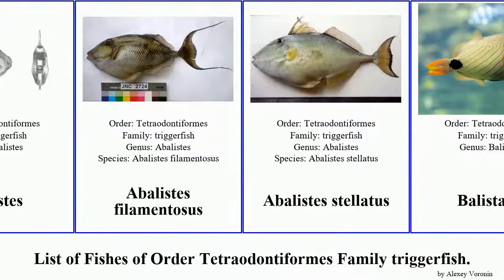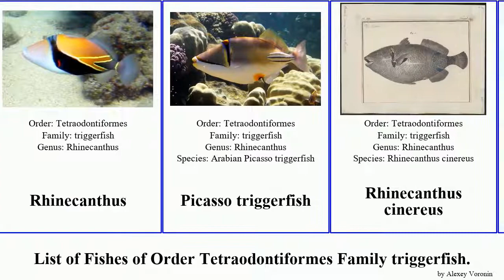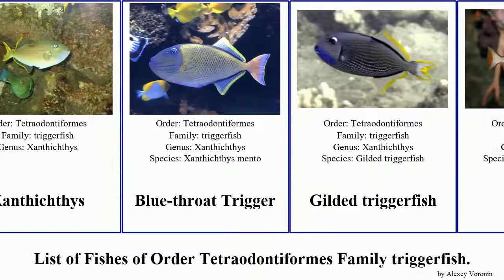Fishes of Order Tetraodontiformes Family triggerfish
triggerfish
Abalistes
Abalistes filamentosus
Abalistes stellatus
Balistapus
Balistes
Finescale Triggerfish
Spotted Triggerfish
Turbot
Turbot
Balistoides
bluefin filefish
Canthidermis
Canthidermis macrolepis
Turbot
Melichthys
Blackfish
Indian triggerfish
Odonus
Pseudobalistes
Blunthead Triggerfish
Yellowmargin triggerfish
Rhinecanthus
Picasso triggerfish
Rhinecanthus cinereus
Rhinecanthus verrucosus
Sufflamen
Boomerang triggerfish
Bridle Triggerfish
Halfmoon triggerfish
Orangeside Triggerfish
Sufflamen ringens
Xanthichthys
Blue-throat Trigger
Gilded triggerfish
Turbot
Xanthichthys greenei
Xanthichthys lineopunctatus